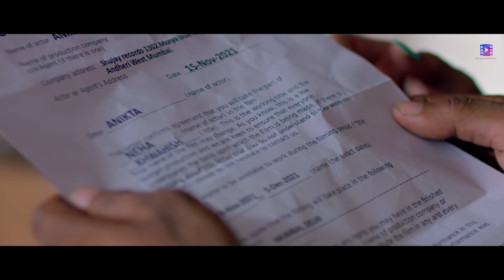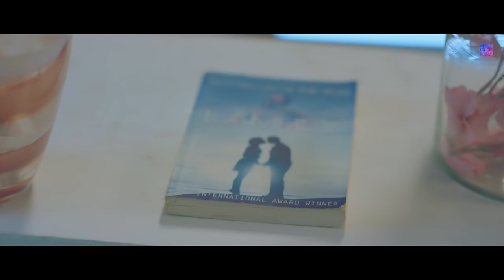Fark ( Official Video ) | Sameed Saab Ft. Nikita kaushik | Shahid Mallya | Bollywood New Song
Shujay Records Presents Official Video of upcoming new Hindi Sad song "FARK" sung by Shahid Mallya  featuring Sameed Saab, Nikita Kaushik and Character By Abdul Quddus . Music is composed by Abhay Dubey and Music . Directed by Jagesh Singh and Produced by Shubham Singh .

Full Song Releasing on 30th December 2021.

Audio Credits :
Song - Fark
Singers - Shahid Mallya
Lyrics - Abhay Dubey
Music Produced By - Abhay Dubey
Song Recorded  @ Wave Studio

Video Credits
Director - Jagesh Singh
Dop - Parvez Pathan
Video Production - Ramesh
Post - Shujay Films
Editor - Jagesh Singh
DI & Online Artist - Rohit
Focus Cullar - Sabir shaik
Gaffer - Atul Sawant
Associate camera man ravi sharma
Line Producer -  Ramesh & Team
Photography : Aditya
Accountant - Raj Prajapati
Motion Graphics - Farhaan

Shujay Music & Entertainment Team
Producer :  Shubham Singh
Legal Advisor as Creative  : Manas Ranjan Das
Travel Partner : Ramesh Travels

Copyright Shujay Music 2021